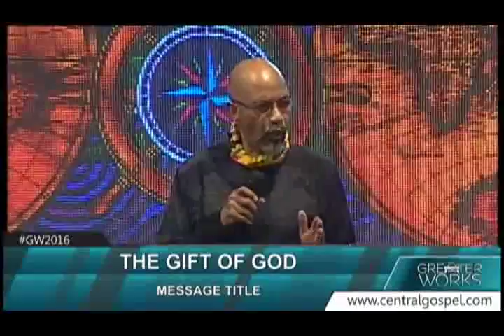THE GIFT - TUDOR BISMARK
Bishop Tudor Bismark ministering at Greater Works Conference 2016, an international Conference organized annually by the International Central Gospel Church in Accra, Ghana.